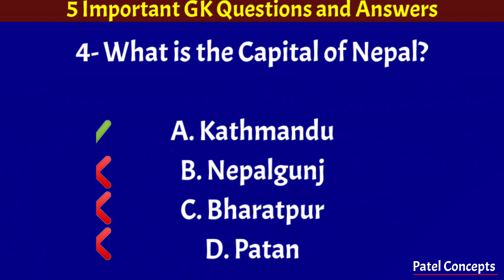GK | Georgia | Jordan | Nigeria